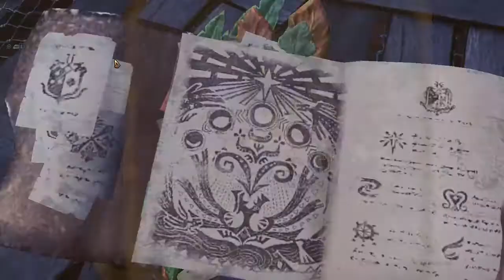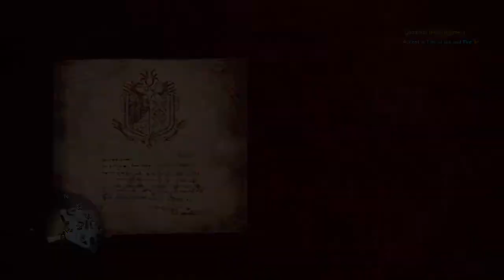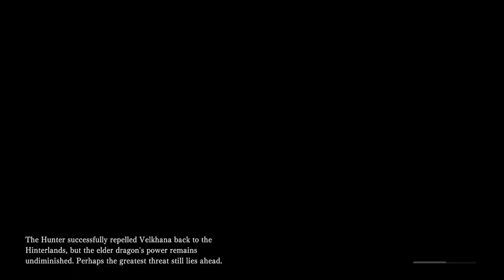MHW: IceBorne นักล่าสายธนู BvsW SS 2 : Q11 มาเกรียนใส่เจ๊เวลคาน่ากันเถอะ Velkhana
จิ้งจอกตัวน้อยผจญ Monster Hunter World: Iceborne ด้วยธนูเพียงอย่างเดียวและแมวอีกหนึ่งตัว การเอาตัวรอดท่ามกลางภูมิประเทศอันหฤโหด เต็มไปด้วยสัตว์ร้ายและอันตรายมากมาย ที่ๆ ถ้าคุณไม่มีทักษะการเอาตัวรอดจะต้องจบชีวิตลงที่นี่ ไม่มีพลุ! ไม่มี SoS! ไม่มีเพื่อน!

ออกตะลุยเควสหลักต่างๆ ในเกมกันไปเรื่อยๆ แบบชิวๆ สบายๆ ชมนกชมไม้แลธรรมชาติอันแสนจะน่าสะพรึงกลัว ก็ขอฝากตัวฝากใจด้วยจ้า~

Quest 11 : ป่วนเวลคาน่า
Velkhana

ในที่สุดก็เจอตัวเจ๊เวลคาน่าเสียที ที่แท้แอบมานอนอู้ที่ Elder Recess เหรอ!? แบบนี้มันต้องกระโดดทับพุงเจ๊กันหน่อยแล้ว